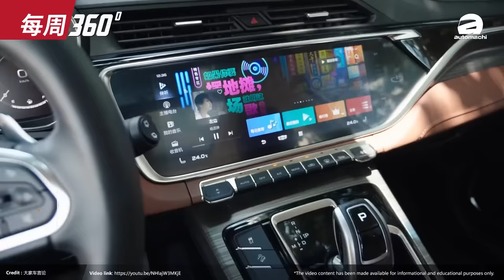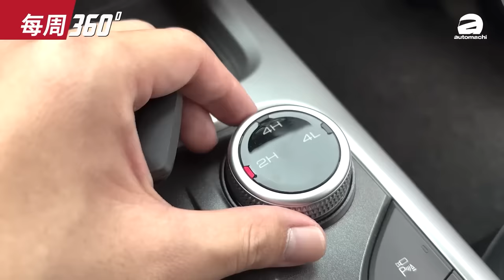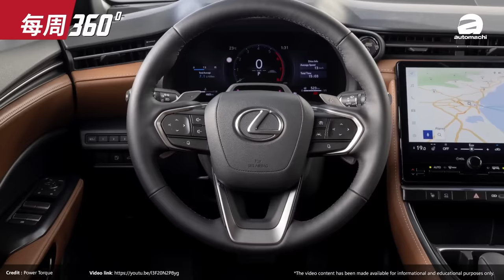2025 Proton X70 确认月内登场？除了 Carplay 还有什么东西呢？（每周360）｜automachi.com 马来西亚试车频道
1.官方确认X70改款月内登场
2.Tank 300我国正式发布
3.Lexus LBX热卖超出预期
4.Mazda CX-60今年内登陆我国
5.Chery Tiggo 4 Pro明年发布